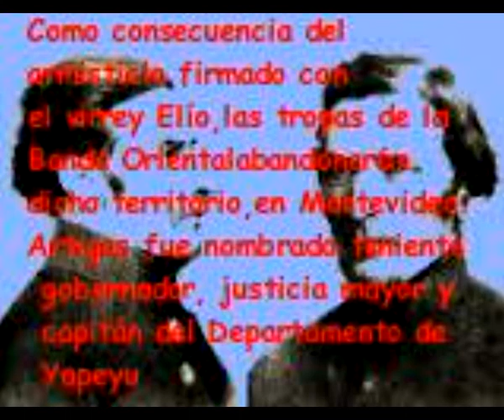Artigas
Romina Mier